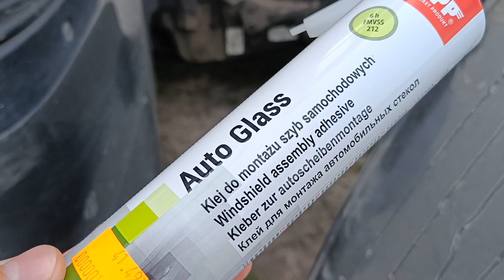Wadliwy dolot powietrza w ciągnikach Case, New Holland i Steyr 😔